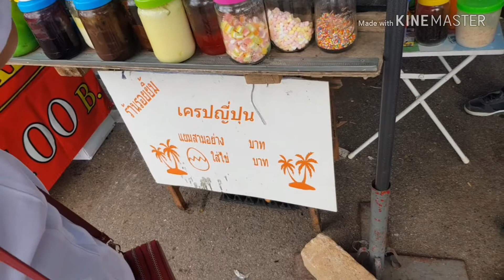เที่ยวเขาค้อ ทีเด็ดส้มตำ อะหร่อยมาก ตลาดหน้าจุดชมวิว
กินข้าวเที่ยงหน้าจุดชมวิวเขาค้ออะหร่อยส้มตำปูปลาร้า